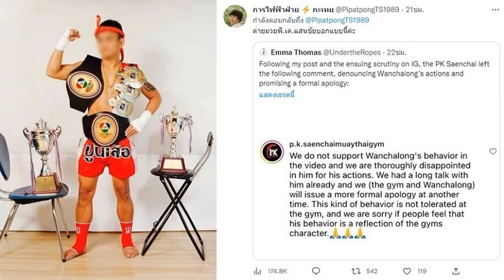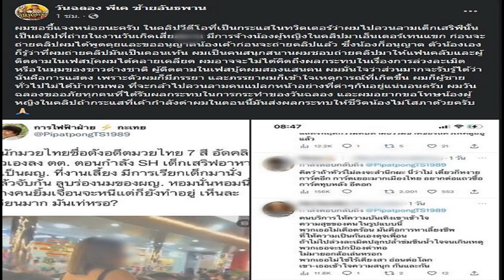ในหลวง พระราชทานพรปีใหม่ น้ำใจคนไทยเป็นพลังยิ่งใหญ่ ทำให้บ้านเมืองมั่นคง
ในหลวง พระราชทานพรปีใหม่ น้ำใจคนไทยเป็นพลังยิ่งใหญ่ ทำให้บ้านเมืองมั่นคง ขอให้ปราศจากทุกข์ปราศจากภัย และมีความสุขความสำเร็จในสิ่งอันพึงปรารถนา
เมื่อเวลา 20.00 น. วันที่ 31 ธ.ค. 2565 พระบาทสมเด็จพระเจ้าอยู่หัว พระราชทานพระราชดำรัสแก่ประชาชนชาวไทย ในโอกาสขึ้นปีใหม่ พ.ศ. 2566 ณ พระที่นั่งอัมพรสถาน พระราชวังดุสิต ความว่า
เนื่องในวาระวันขึ้นปีใหม่ พุทธศักราช 2566 ข้าพเจ้าขอส่งความระลึกถึงและความปรารถนาดีมาอำนวยพรแก่ทุกๆ ท่าน ให้มีความสุขกาย สุขใจ มีสติปัญญาแจ่มใสและเข้มแข็งตลอดจนสุขภาพที่แข็งแรง ประสบแต่ความสุขความเจริญโดยทั่วกัน
คนไทยเรานั้นมีน้ำใจไมตรีต่อกัน ใส่ใจช่วยเหลือเกื้อกูลซึ่งกันและกันเสมอมา ไม่ว่าจะมีเรื่องราวเหตุการณ์ใดๆ เกิดขึ้น เราคนไทยก็ต่างพร้อมจะร่วมมือร่วมใจกัน ปัดเป่าบรรเทาความทุกข์ยากเดือดร้อนของกันและกัน ช่วยเหลือเกื้อกูลให้กำลังใจปลอบโยนซึ่งกันและกัน เพื่อให้ความทุกข์ยากนั้นผ่อนคลายและบรรเทาลง
การที่เราทั้งหลายสามารถร่วมมือร่วมใจ รับมือกับสถานการณ์ต่างๆ ไม่ว่าจะเป็นสถานการณ์ของโรคระบาดหรือเหตุการณ์ภัยพิบัติใดๆ ที่เกิดขึ้น เราคนไทยก็สามารถร่วมมือแก้ไขและป้องกัน จนสถานการณ์ต่างๆ เหล่านั้นผ่านพ้นและคลี่คลายไปได้ด้วยดี นั่นเป็นเพราะพื้นฐานจิตใจที่ดีงามของคนไทย ซึ่งมีความเมตตาเห็นอกเห็นใจซึ่งกันและกัน

น้ำใจไมตรีอันทรงคุณค่าที่เราทุกคนมีให้แก่กันนี้ เปรียบเสมือนพลังอันยิ่งใหญ่ที่ผนึกเข้าด้วยกัน เป็นกำลังสำคัญให้บ้านเมืองของเรานั้น มั่นคงดำรงอยู่และพัฒนาก้าวหน้ายิ่งๆ ขึ้นไป ได้อย่างยั่งยืนถาวรตลอดไป

ขออำนาจแห่งคุณพระศรีรัตนตรัยและสิ่งศักดิ์สิทธิ์ที่ท่านเคารพนับถือ พร้อมด้วยพระบารมีแห่งพระบาทสมเด็จพระบรมชนกาธิเบศร มหาภูมิพลอดุลยเดชมหาราช บรมนาถบพิตร
จงคุ้มครองรักษาทุกท่าน ให้ปราศจากทุกข์ปราศจากภัย และมีความสุขความสำเร็จในสิ่งอันพึงปรารถนาตลอดศกหน้านี้และตลอดไป